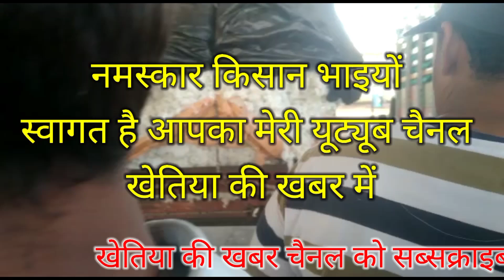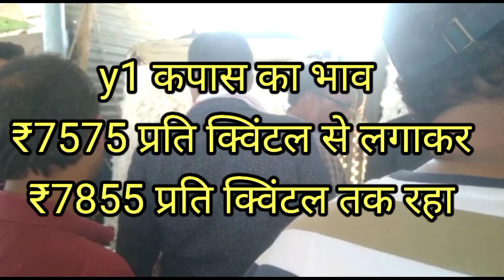खेतिया कपास मंडी एवं अनाज मंडी के भाव 10 मई 2023 गेहूं भाव मूंगफली भाव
आज का नरमा कपास भाव
खेतिया कृषि उपज मंडी कपास भाव
कुक्षी मंडी कपास भाव
खरगोन मंडी कपास भाव
रतलाम मंडी भाव
इंदौर मंडी कपास भाव
28 जनवरी 2023 कपास बाजार भाव
मानवत कापूस बाजार भाव आजचा
नंदूरबार कापूस बाजार भाव
गुजरात  कपास ना भाव
मध्य प्रदेश कपास भाव 2023
महाराष्ट्र कपास भाव 2023
कपास भाव गुजरात 2023
अनाज मंडी भाव खेतिया
खेतिया अनाज मंडी भाव आज का

kapas bhav,
aaj kapas bhav,
kapas cotton bhav,
kapas ka bhav,
kapas ka bhav chalu,
kapas market,
kapas rate,
kapas mandi
kapus bhav live,
kapus bhav 2023,
kapus bhav today manwath,
kapus bhav today news,
kapus bhav maharashtra today,
kapus bhav acche,
kapus bhav aajcha,
kapus bhav aaj ka,